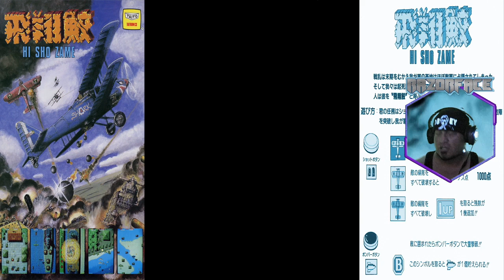Flying Shark / Hi Sho Zame / Sky Shark (1987 Arcade) - Razorface Live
Flying Shark[a] is a 1987 vertically scrolling shooter arcade video game originally developed by Toaplan and published by Taito in Japan, Romstar in North America and Electrocoin in Europe.[1] Controlling the titular biplane, the players must fight endless waves of military vehicles while avoiding collision with their projectiles and other obstacles. The plane has a powerful bomb at its disposal that can clear the screen of enemies when fired. It was the third shoot 'em up game from Toaplan, and their eight video game overall.
Although first launched in arcades, Flying Shark was later ported across multiple platforms, each one being created by different third-party developers and featuring several changes or additions compared with the original version. The game proved to be a success for Toaplan among players in Japanese arcades and garnered mostly positive reception from western critics, however the game was met with mixed response from magazines, specifically the home conversions. In 1989, a sequel titled Fire Shark was released. The rights to the title are owned by Tatsujin, a Japanese company formed by Masahiro Yuge.